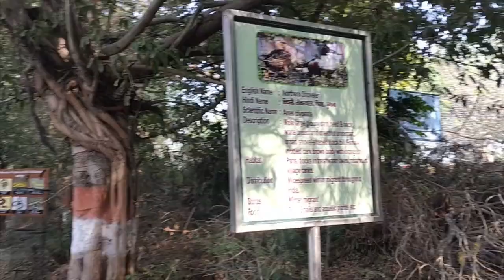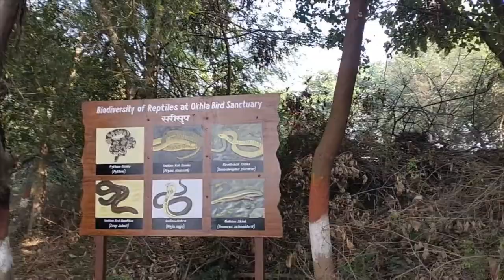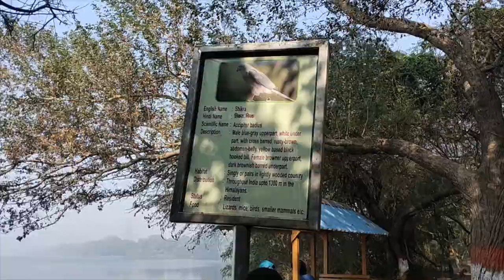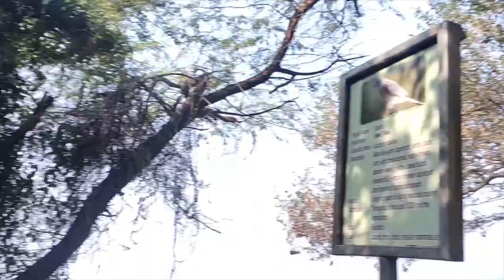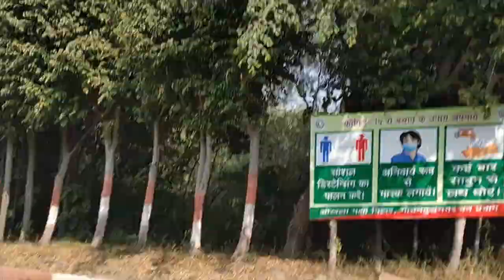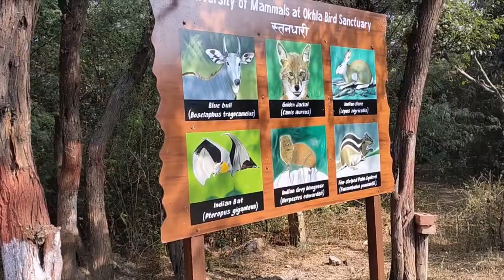In search of Peace...A visit to Okhla Bird Sanctuary..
Located at a distance from the main city, the Okhla Bird Sanctuary remains endowed with the enthralling beauty of nature. Being one of the main sanctuaries of the city, this sanctuary has been exclusively designed to cater to the harmonious balance of biodiversity.

So, if you enjoy birdwatching, want to engage in some nature photography or spend some quality time with your family, then this sanctuary is a worthwhile destination for you to be in.